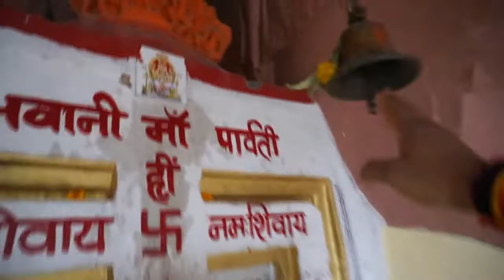Parwti guffa temple, Bhojpur, bhopal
Parwati guffa temple, Bhojpur, bhopal